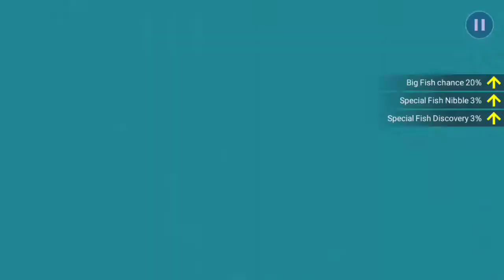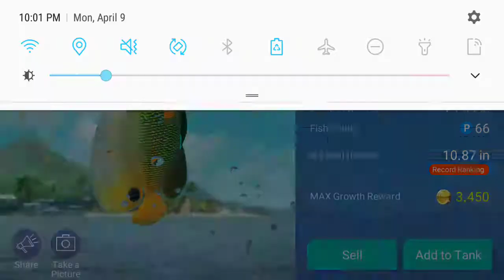Blueface Angelfish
Stanage, Coral Sea